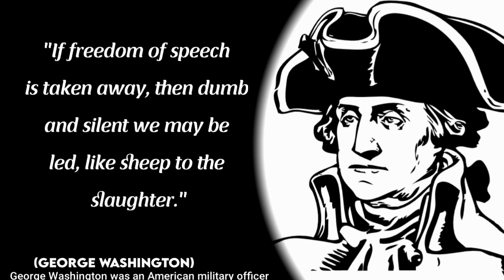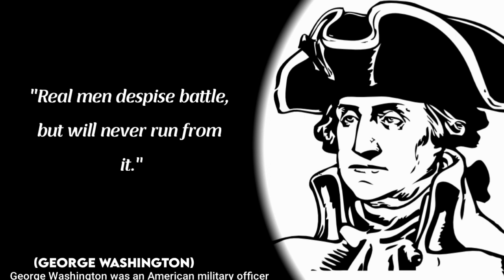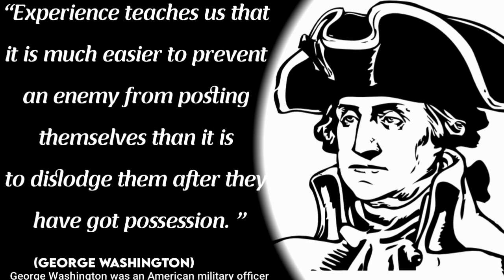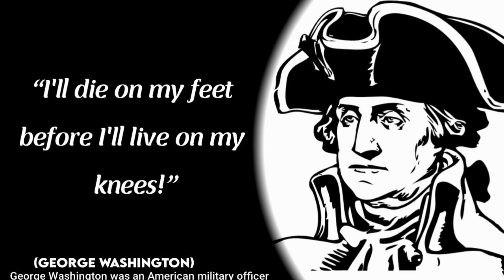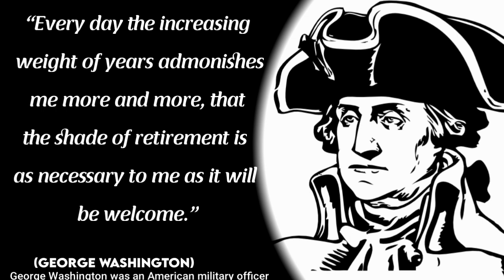Top 10 Inspiring George Washington Quotes: discuss the 10 most inspiring quotes of George Washington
George Washington (February 22, 1732[b] – December 14, 1799) was an American military officer, statesman, and Founding Father who served as the 1st president of the United States from 1789 to 1797. Appointed by the Continental Congress as commander of the Continental Army, Washington led the Patriot forces to victory in the American Revolutionary War and served as the president of the Constitutional Convention of 1787, which created the Constitution of the United States and the American federal government. Washington has been called the "Father of the Nation" for his manifold leadership in the formative days of the country.[10]

Washington's first public office was serving as the official surveyor of Culpeper County, Virginia from 1749 to 1750. Subsequently, he received his initial military training (as well as a command with the Virginia Regiment) during the French and Indian War. He was later elected to the Virginia House of Burgesses and was named a delegate to the Continental Congress. Here he was appointed Commanding General of the Continental Army. With this title, he commanded American forces (allied with France) in the defeat and surrender of the British at the Siege of Yorktown during the American Revolutionary War. He resigned his commission after the Treaty of Paris was signed in 1783.
george washington quotes on warnative american proverbs life changing wisdom,
native american proverbs that will touch your soul,
What is the most famous quote
What are 5 famous quotes
What is Albert Einstein most famous quote
What is the most powerful quote
What was Gandhi's famous line
What is the coolest quote ever
What is Shakespeare's most famous line
What are famous short quotes
What is a famous quote by Louis Armstrong
WHO said 100 times more important than IQ
Does Einstein Believe in God
What is Albert Einstein's IQ level
What is George Washington's famous quote
What are some unique quotes
What is the most inspiring quote
What is a positive quote for life
What is the best quote for myself
What is an inspiring quote
What is today's best thought
What are inspiring words
What are some deep quotes
What is the most motivational word
What are wise words
What were Gandhi's last words
WHO SAID be the good in the world
How many slogans did Gandhi have
What is the deepest quotes ever
What are some popular quotes
What was Duke Ellington's quote
Who said what play is life
What are some of Harriet Tubman's quotes
What is the best quotes in English
What is a strong woman quote
What is self confidence quotes
What is an inspiring woman
What to say to inspire a girl
What is beauty caption
How do I have fun quotes
What is the best attitude for a girl
How can I relax my mind quotes
Do inspirational quotes work
Do your best quote for kids
Did Godse write a book
What Gandhi said at death
What religion was Gandhi
What are three inspiring words
What is the biggest motivation in life
What is your inspiration life
What motivates you in your life
What are three things that motivate you
What things can inspire you
How do I motivate my life
Do quotes motivate people
How do you stay motivated quotes
What is the best motto in life